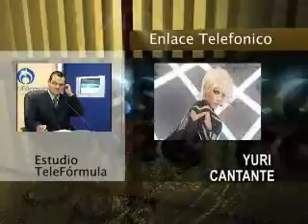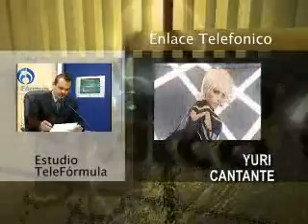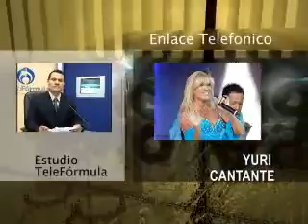Enlace Formula Tamaulipas Parte 2